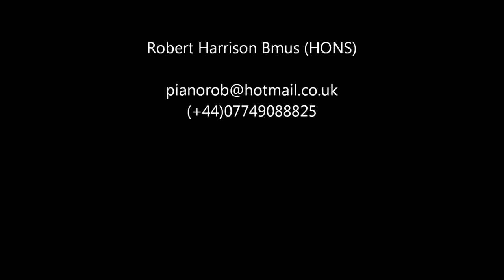Interview with Pianist, Keyboardist & Teacher Robert Harrison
Robert Harrison talks about being a performer, session musician, accompanist, and teacher. Performing Chopin, Albeniz, Tatum, St. Germain & Herbie Hancock.